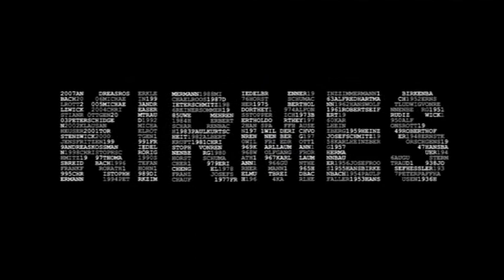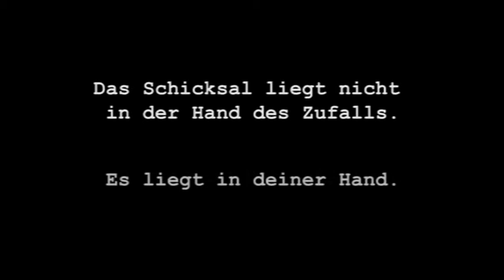Trailer Rheinbrohler Kirmes 2008